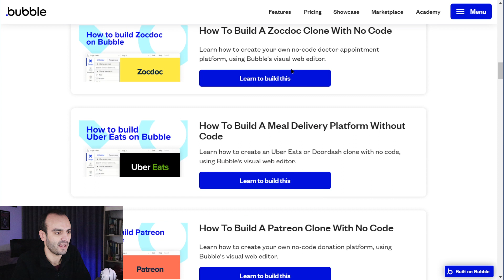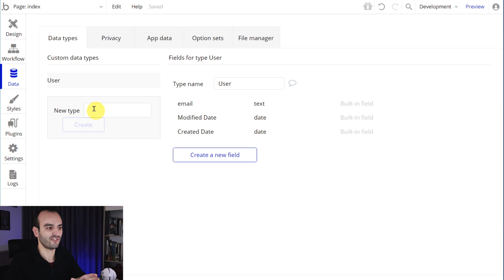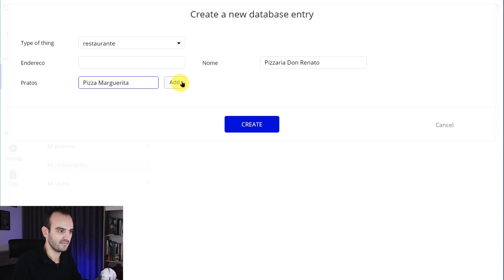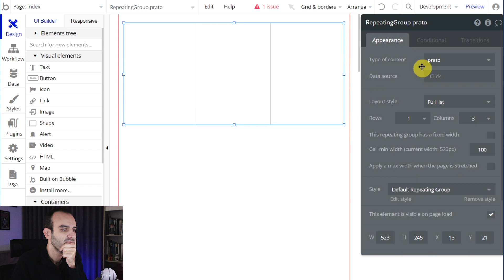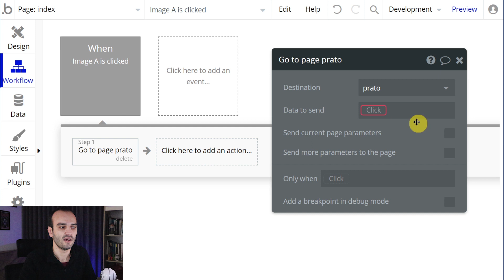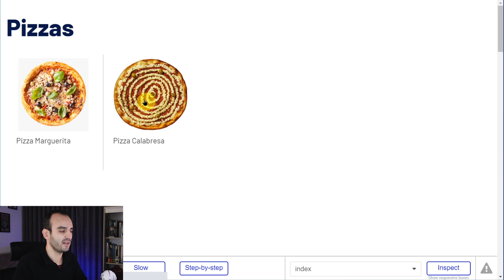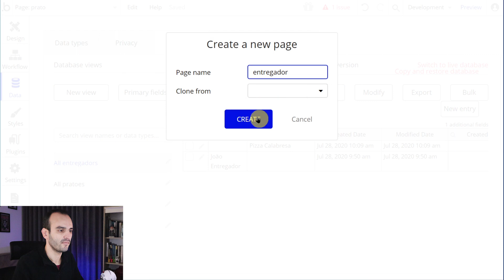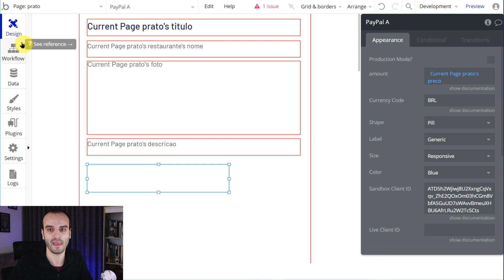Tutorial Bubble.io - Como Criar App Uber Eats passo a passo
O Bubble lançou vários Tutoriais Gratuitos ensinando a recriar aplicativos famosos.
Nesse vídeo, vamos seguir passo a passo o Tutorial Uber Eats que o Bubble.io disponibilizou.

Fizemos tudo isso usando o Bubble.io, no plano gratuito.

01:44 Como Criar Uber Eats no Bubble.io
04:52 Banco de Dados
09:54 Criando Itens no Banco de Dados
16:05 Página do Restaurante
18:54 Página do Prato
24:32 Pagamento com PayPal
33:51 Página do Entregador
37:52 Próximos Passos

Ah, e não esqueça de comentar: Qual o Tutorial que você quer ver eu fazer na prática aqui?

🚀 Masterclass Gratuita - Tudo que você precisa saber pra começar no mundo do desenvolvimento visual de aplicativos: